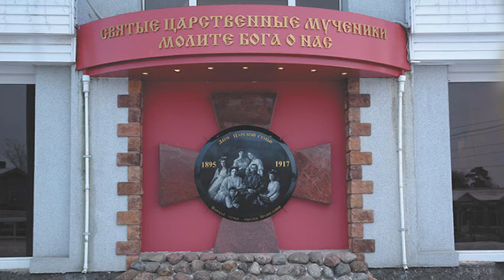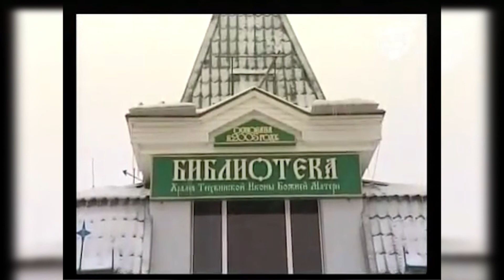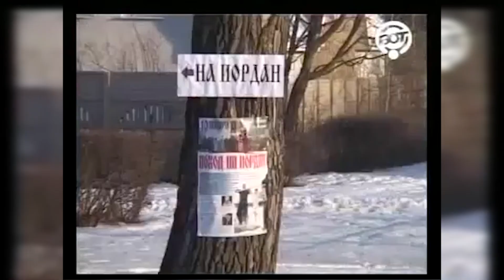о. Сергий Коломиец и Игорь Коневиченко о праpднике Крещения в сестрорецком Разливе